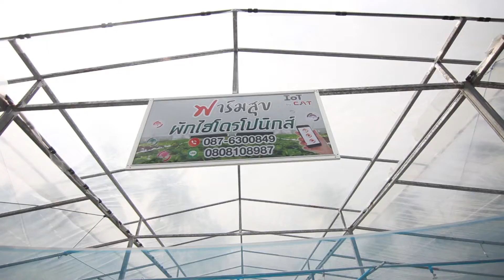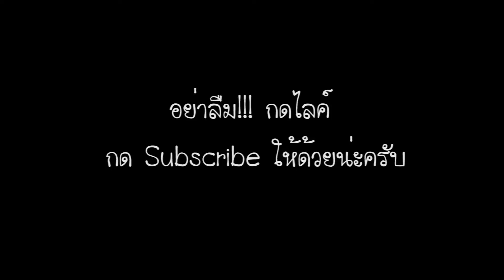Smart Farm With IoT by CAT @ ฟาร์มสุข จ.สงขลา